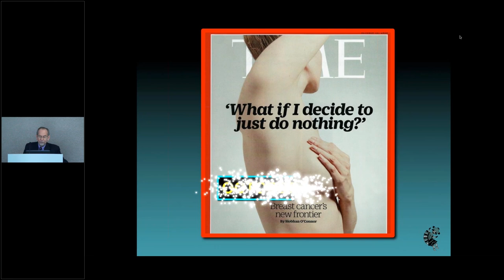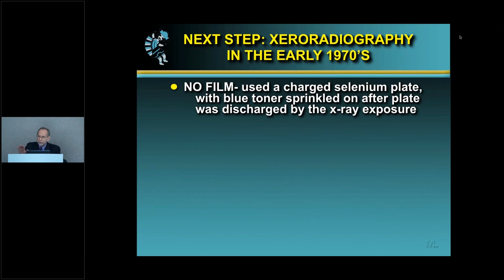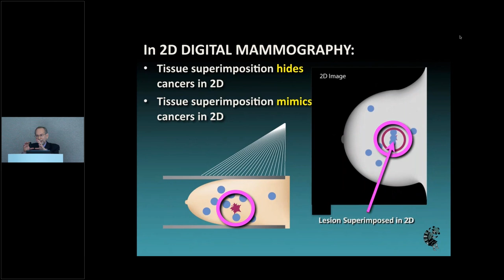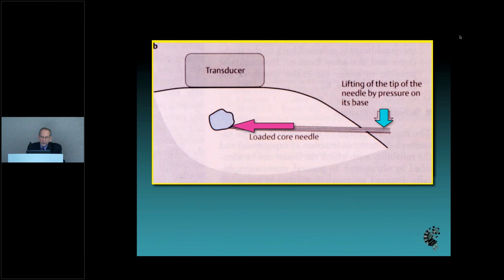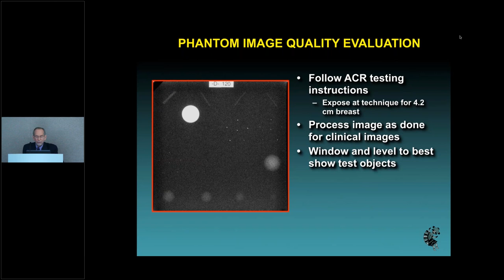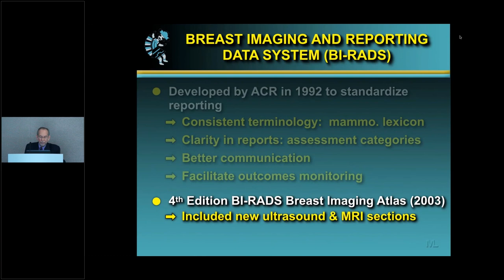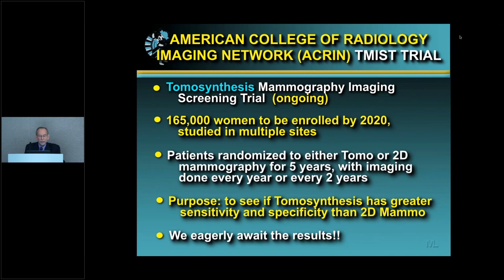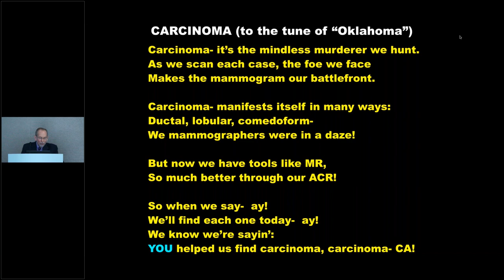Dr. Linver Grand Rounds sans Q&A